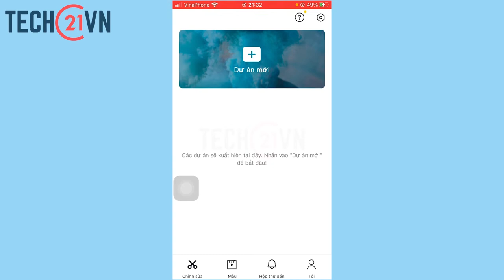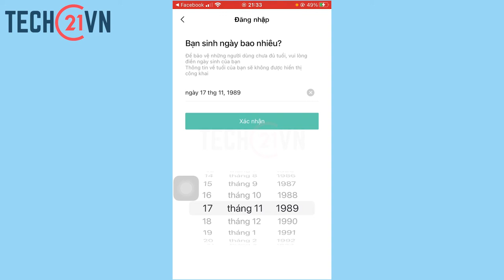Cách đăng ký tài khoản CapCut trên điện thoại nhanh chóng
Trong video này mình sẽ hướng dẫn cách đăng ký tài khoản CapCut trên điện thoại nhanh chóng nhé!

Cách đăng mẫu lên capcut,
Cách đăng ký CapCut,
capcut là gì,
tải capcut miễn phí,
Cách kiếm tiền trên capcut,
Cách tính tiền capcut,
Phiếu điều tra thông tin creator capcut,
Cách kiếm tiền trên TikTok,